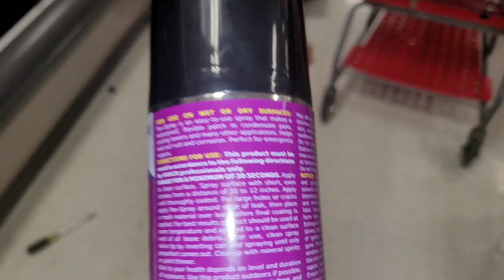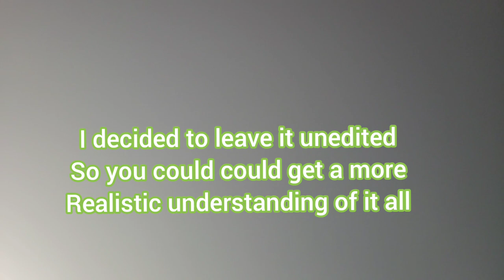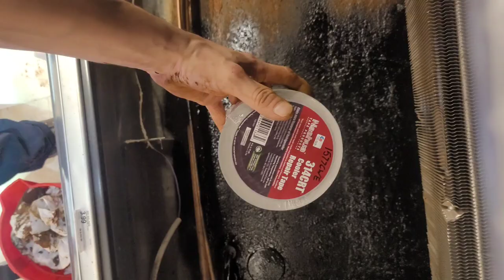Produce Case Evaporator Drain Pan Rusted Through Pan Recoat with Nu-Calgon Pan-Spray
YT109 PRODUCE CASE RECOAT 013123